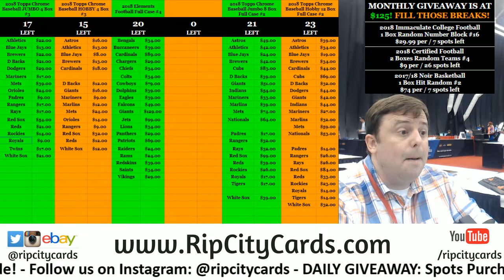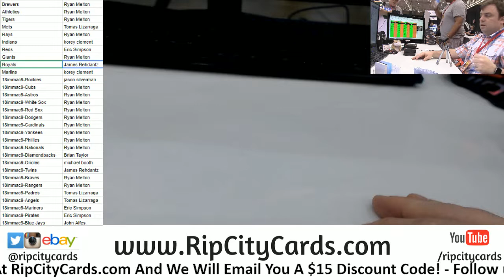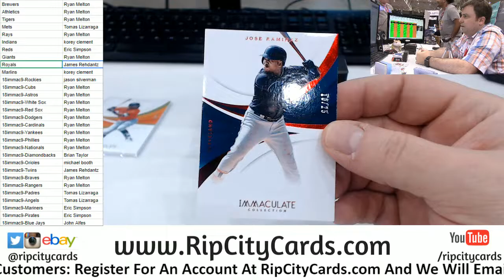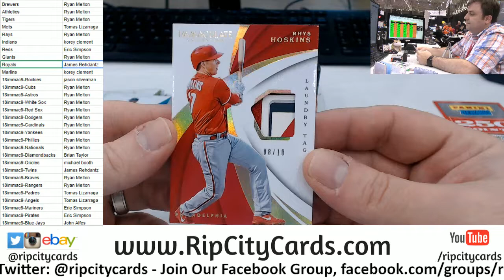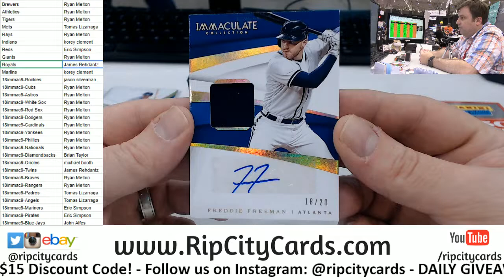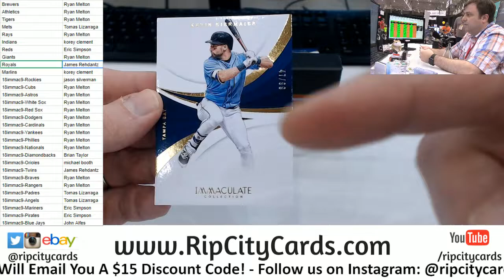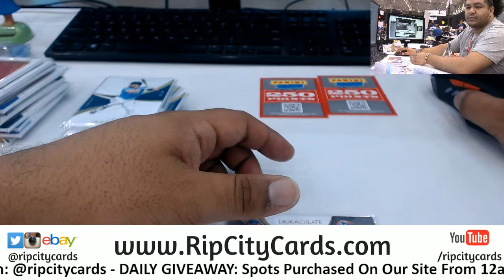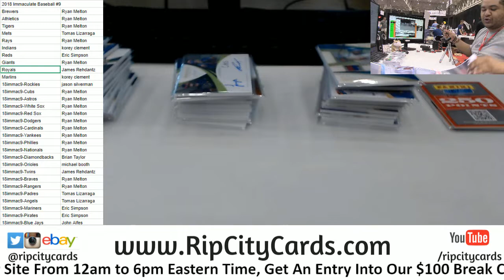2018 Immaculate Baseball Full Case #9 RCC